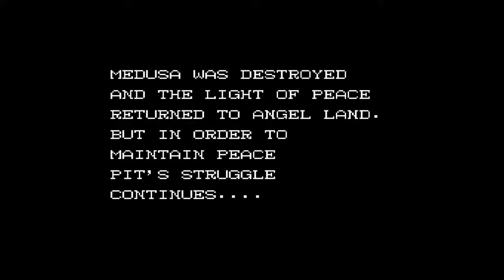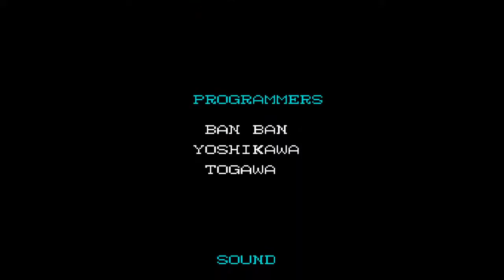Kid Icarus [NES]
**Savestate-Assisted**

00:00 Intro & Title
00:14 1-1: Underworld
03:10 1-2
07:03 1-3
12:14 1-4
15:32 2-1: Overworld
21:18 2-2
26:26 2-3
32:04 2-4
36:34 3-1: Skyworld
38:41 3-2
42:26 3-3
45:34 3-4
49:05 The Palace in the Sky
52:52 Final Boss
53:16 Ending & Credits